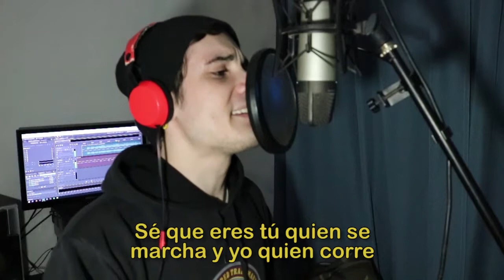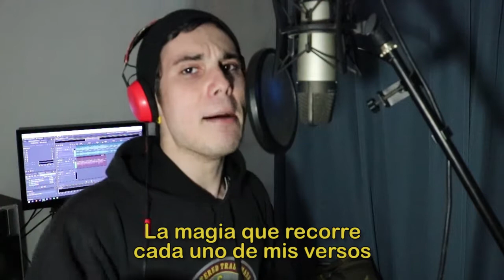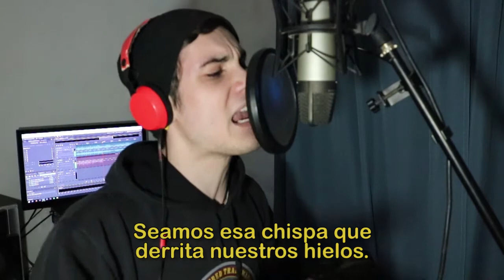Noches sin ti [Directo #1]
[LEER DESCRIPCIÓN]

Hacía tiempo que necesitaba sacar afuera un peso enorme que llevaba dentro, y creo que la mejor manera que me salió de liberarme de todo lo que necesitaba decir, lo van a escuchar.
Esta canción se la debo a la mujer que me cambió la vida... Gracias.
Y si les gusta este tipo de formato para cantar mis temas, denme su apoyo y haganmelo saber en los comentarios!

La instrumental está a cargo de Jurrivh.

      [PODÉS DESCARGARTE MIS TEMAS GRATIS]

Un abrazo!